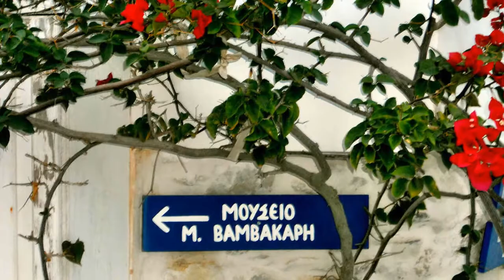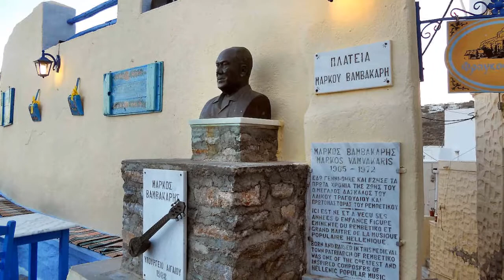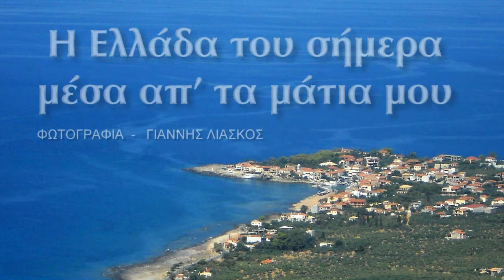Η ΕΛΛΑΔΑ ΤΟΥ ΣΗΜΕΡΑ ΜΕΣΑ ΑΠ' ΤΑ ΜΑΤΙΑ ΜΟΥ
Η Ελλάδα του σήμερα μέσα απ' τα μάτια μου
Φωτογραφία -  Γιάννης Λιάσκος
Μουσική - Σπύρος Παπουτσής
Παραγωγη - Νίκος Μωραίτης

GREECE OF TO DAY THROUGH MY EYES  : Photos of John Liaskos.
Music : Spiros Papoutsis.  Production : Nick Moraitis ( Anagnostis e-Magazine) Australia.